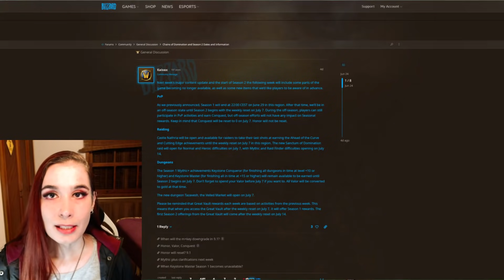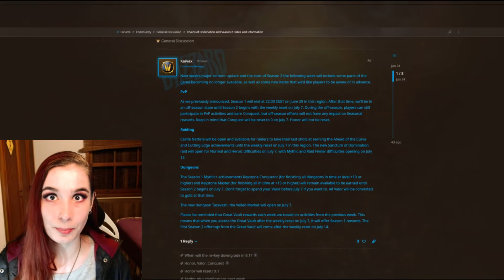O que fazer na primeira semana do patch 9.1 (sem spoilers)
Levantamos aqui algumas sugestões do que fazer nessa primeira semana de 9.1. Lembrando que nada aqui é uma obrigatoriedade, mas uma sugestão de prioridades para serem feitas assim que possível

Timestamps

00:56 - Campanha e renome
02:10 - Míticas +
03:50 - Recursos a serem gastos
04:43 - Recursos para guardar
05:23 - Torghast
06:50 - O que não dá para fazer ainda nessa primeira semana